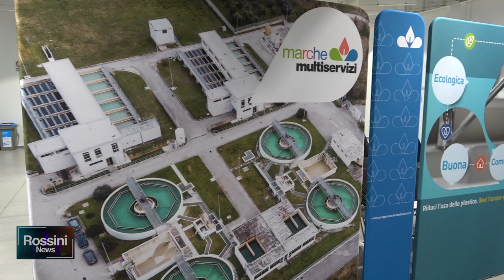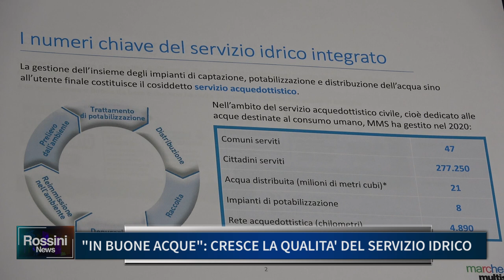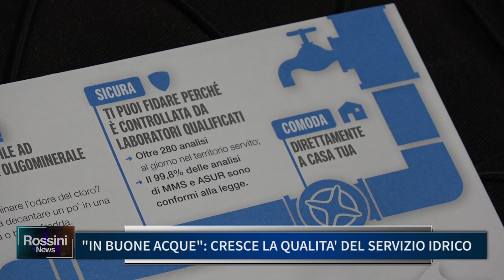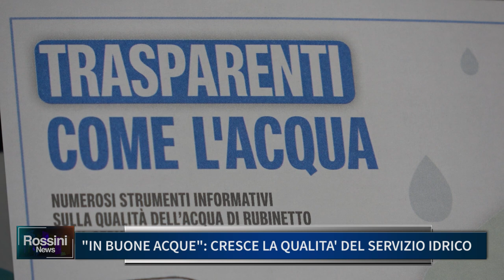IN BUONE ACQUE, CRESCE LA QUALITA' DEL SERVIZIO IDRICO